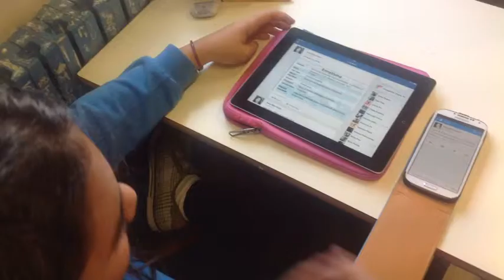Trailer sul BYOD (Bring Your Own Device), Sestu dicembre 2013.